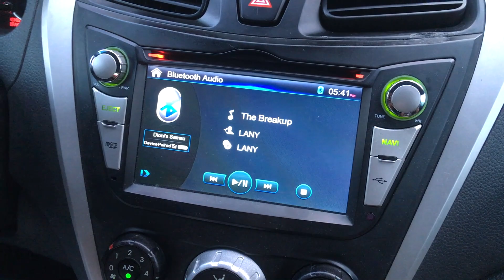Try on Ukay-Ukay Haul! (Thrift Shop) | Mary Bautista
Hi guys! I'm Mary and I make lifestyle, beauty and fashion videos. I decided to make this video because I wanted to help and inspire people who wanted to try thrift shopping too! ;)

Always remember, it's not always about the brand. How you style and wear them with confidence is good enough!